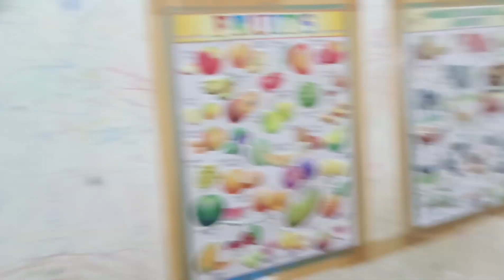घर में इतने सारे अमरुद आए टेंशन में गए वजन तुलने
my vlogs are daily vlogs,
me videos are based on daily life routine
aaj to sab popat ho gaya